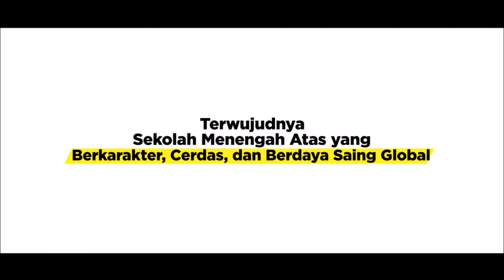Mocopat sekar sinom lan durmo, mantep tenan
Ade Dharma Syahdan Adzkia siswa SMA N 1 Muntilan bimbingan pak Samsul dan ibu Lia, melantunkan tembang macapat sinom dan durmo  dengan indahnya.